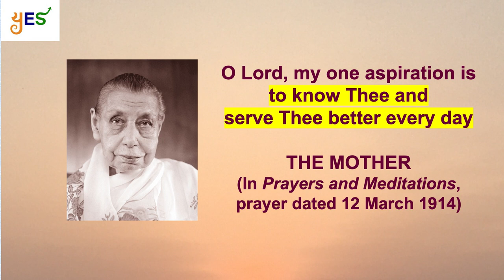The Justification for Aspiration | Ramesh Bijlani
Why aspire for the Divine? There are reasons, but does one need a reason? These are the questions touched upon by Ramesh Bijlani in this video.